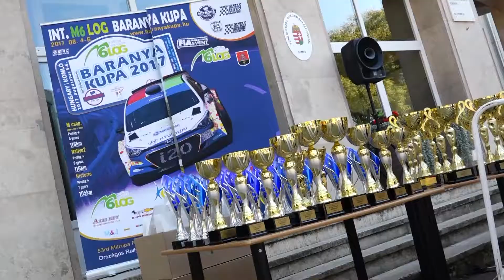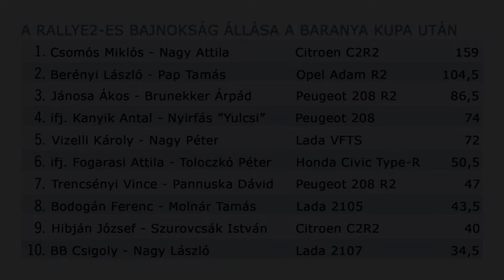AFM ralihíradó - 2017 szeptember - Baranya Kupa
Beszámoló a Rali2-es Baranya Kupa alakulásáról...